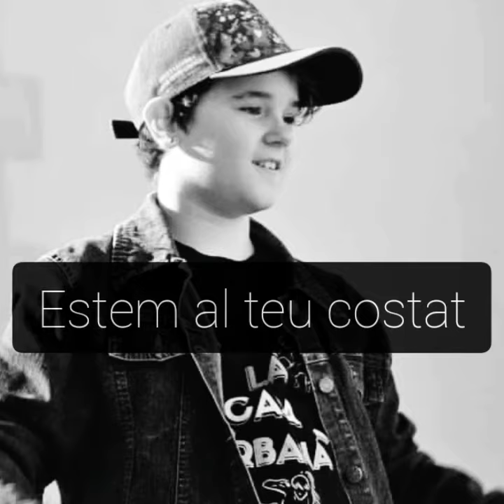TU POTS! 🏠 La Casa Urbana ▪️ DANSA y CULTURA URBANA 👟 desde 1993 - 2020